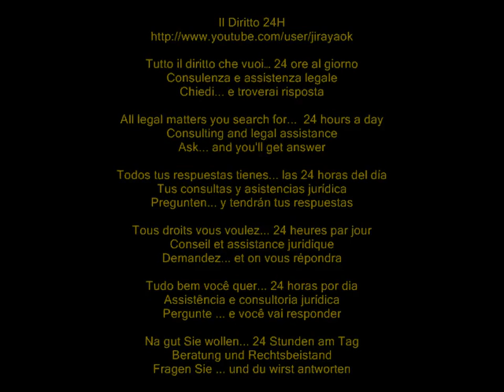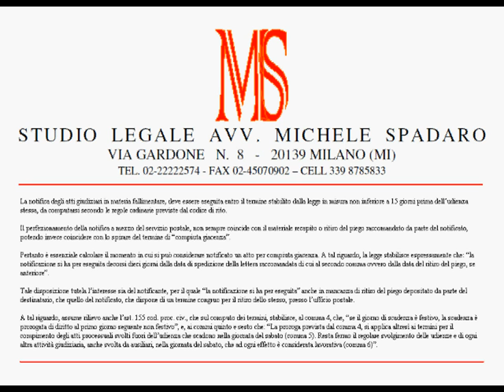Il termine per notificare gli atti relativi alla procedura si calcola secondo i criteri processuali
Cassazione civile, SS.UU., sentenza 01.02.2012 n° 1418

La notifica degli atti giudiziari in materia fallimentare, deve essere eseguita entro il termine stabilito dalla legge in misura non inferiore a 15 giorni prima dell'udienza stessa, da computarsi secondo le regole ordinarie previste dal codice di rito.

Il perfezionamento della notifica a mezzo del servizio postale, non sempre coincide con il materiale recapito o ritiro del piego raccomandato da parte del notificato, potendo invece coincidere con lo spirare del termine di "compiuta giacenza".

Pertanto è essenziale calcolare il momento in cui si può considerare notificato un atto per compiuta giacenza. A tal riguardo, la legge stabilisce espressamente che: "la notificazione si ha per eseguita decorsi dieci giorni dalla data di spedizione della lettera raccomandata di cui al secondo comma ovvero dalla data del ritiro del piego, se anteriore".

Tale disposizione tutela l'interesse sia del notificante, per il quale "la notificazione si ha per eseguita" anche in mancanza di ritiro del piego depositato da parte del destinatario, che quello del notificato, che dispone di un termine congruo per il ritiro dello stesso, presso l'ufficio postale.

A tal riguardo, assume rilievo anche l'art. 155 cod. proc. civ., che sul computo dei termini, stabilisce, al comma 4, che, "se il giorno di scadenza è festivo, la scadenza è prorogata di diritto al primo giorno seguente non festivo", e, ai commi quinto e sesto che: "La proroga prevista dal comma 4, si applica altresì ai termini per il compimento degli atti processuali svolti fuori dell'udienza che scadono nella giornata del sabato (comma 5). Resta fermo il regolare svolgimento delle udienze e di ogni altra attività giudiziaria, anche svolta da ausiliari, nella giornata del sabato, che ad ogni effetto è considerata lavorativa (comma 6)".